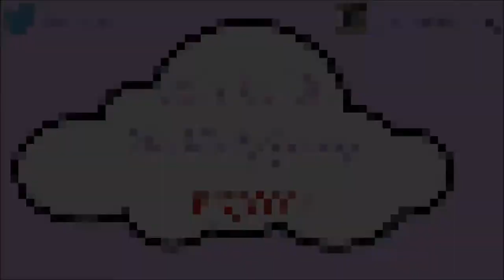I Might Just Quite | 05/14/15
OPEN ME ⤵

Oh no I failed AGAIN i'm so sorry you guy's. I just been feeling weird and funny but now i'm back in track. I will try my best to keep up back to vlogging.

***Mail Box***

 Hello.